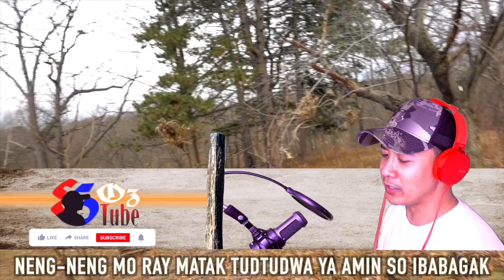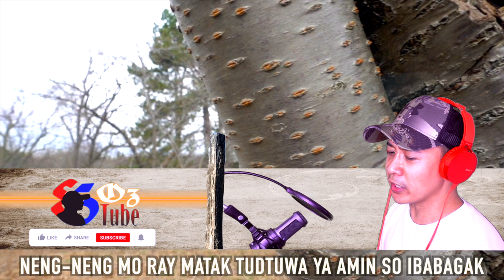Awat mo ya'y Panangarok by Beryong Pangasinan Song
Parad sikayo ran uniibeg.

Awat mo ya'y Panangarok
Full Pangasinan Lyrics

Say nengneng kod sikay masanting
Singa ka mankidyam ya singsing
Tan sika so piyogagep kod sayan bilay

Diad labi kogkogip taka
Labay kon nakaiba taka
Tan iter kod sikay aro ya matua

Nengneng mo ray matak
Tudtudwa ya amin so ibabagak

No walay agew ya mareen
Tan suboken da ak na panaon
Sika so magmaliw ya inspirasyon

Diad podir ko et alwaran ka
Bengat ya amin parad sika
Tan bukbukor mo labat so pablien

Awat mo yay panangarok
Ipromisak ed sika
Iter koy bilay ko aroen taka
Legan na bilay ko aroen ta ka

Credits:
Adapted from: ''Please don't stop remembering''
by: Randy Edelman

Accessories:
Camera: Sony Rx 100 vi